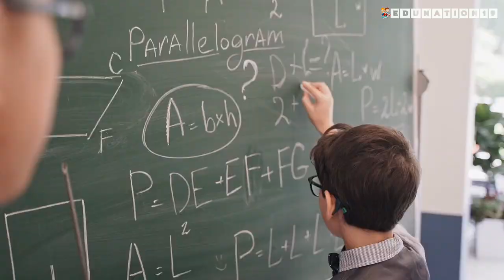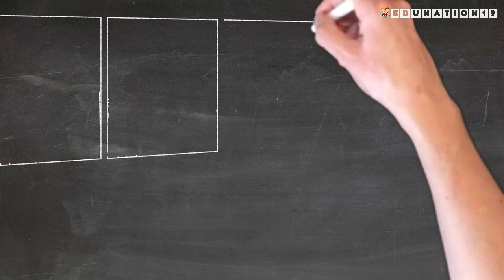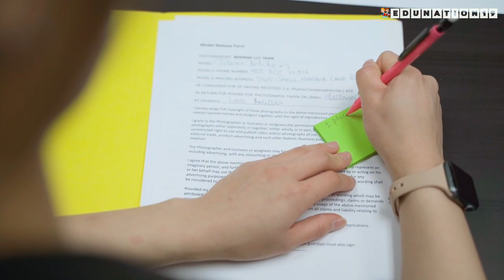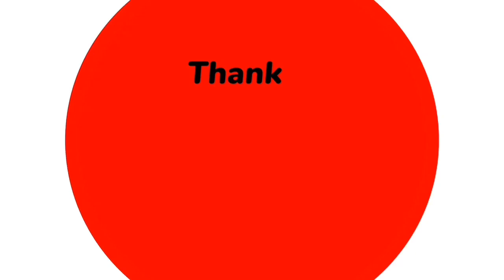Number of grace mark's subject | HSLC Grace Mark | HS 1st Year Grace Mark | HS 2nd Year Grace Mark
Number of grace mark's subject
HS 1ST YEAR PASSING MARK
HSLC Grace Mark
AHSEC GRACE MARKS
HS 1ST YEAR GRACE MARKS
HS 2ND YEAE GRACE MARKS
SEBA GRACE MARKS
HSLC UPDATE
AHSEC UPDATE
HSLC NOTIFICATION
AHSEC NOTIFICATION
Hslc news
Hs news Assam educational news
Good update
Grace hslc exam grace marks 2023
grace marks hslc 2023
grace marks hslc
grace marks hslc exam
hs final exam grace marks
hslc final exam grace marks
how much grace marks in hslc
hslc 2022 news today
grace marks class 10 2022
hsic grace marks class 10 2022